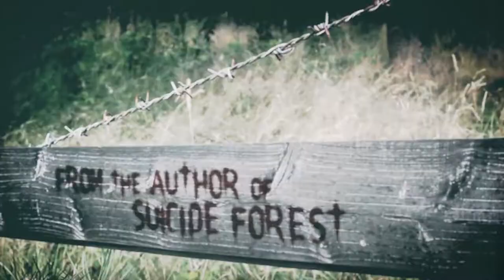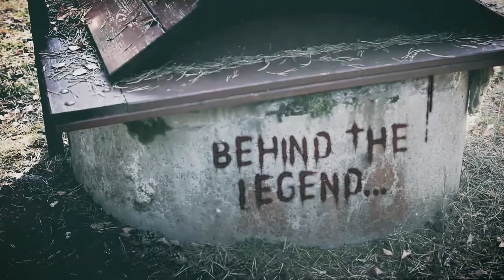Mosquito Man Trailer (2019)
After a woman bangs at the door in the middle of the night, and promptly dies from her injury, a couple's remote cabin getaway becomes a psychological night of terror as they are hunted by an unknown assailant. Now they must go far beyond what they thought themselves capable of if they hope to save their young children and survive until morning.